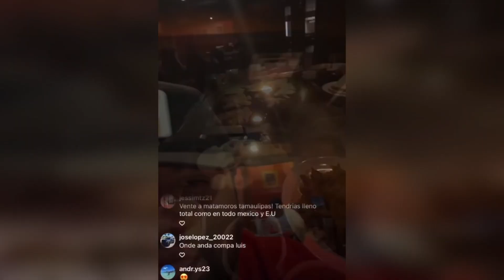Me Quieren Matar!! Luis R Conriquez Por “JGL” Canción que Cantó En Otro Lado